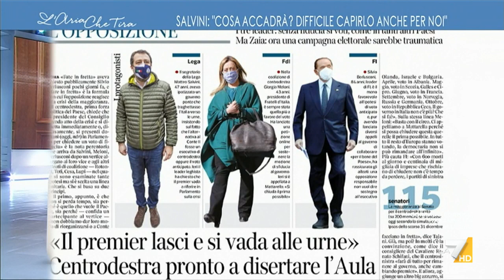Crisi di governo, Matteo Salvini: "In questo caos abbiamo un governo? Conte venga in Senato o ...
Matteo Salvini: "È difficile da capire anche per noi cosa succederà adesso. Era un litigio quotidiano, alla fine anche in una coppia quando litighi, litighi, litighi prima o poi i problemi vengono fuori. In questo caos non sappiamo se c'è un governo".